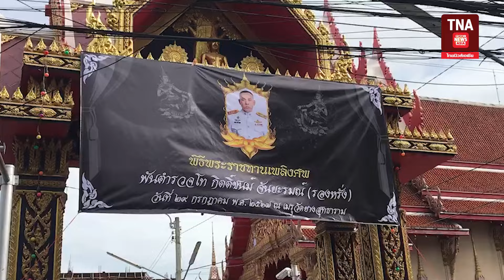พิธีพระราชทานเพลิงศพ พ.ต.ท. กิตติ์ชนม์ จันยะรมณ์ รอง ผกก .ป. สน. ท่าข้าม 29-7-67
พิธีพระราชทานเพลิงศพ พ.ต.ท. กิตติ์ชนม์ จันยะรมณ์ รอง ผกก .ป. สน. ท่าข้าม